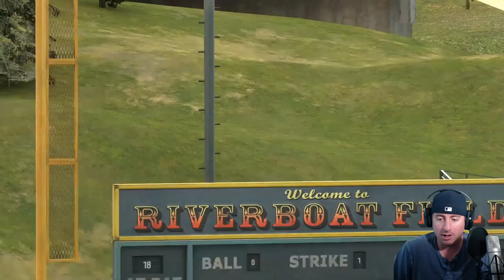MLB The Show 17 : First Career Homerun! DING!!! Gameplay Let's Play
MLB The Show 17!  Today, start scoring some runs, getting some wins, and Hitting our First HOMERUN!

Various Artists from YouTube Creative

and I have full permission to use these son